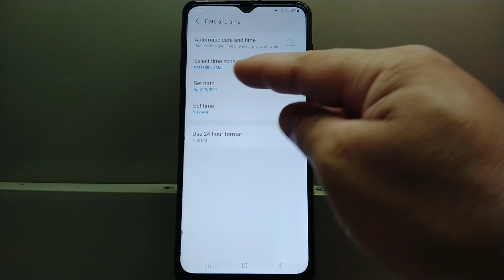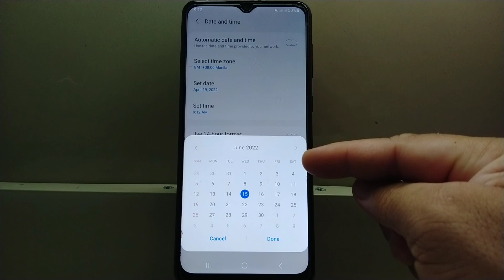How to change date on Samsung Galaxy A02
Do you want to change date on Samsung Galaxy A02 mobile phone.

Thanks...